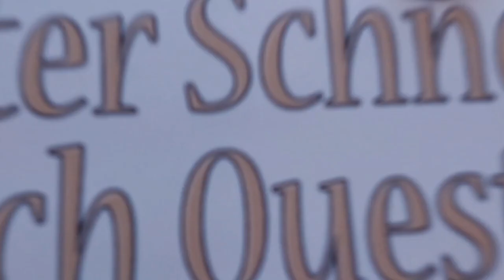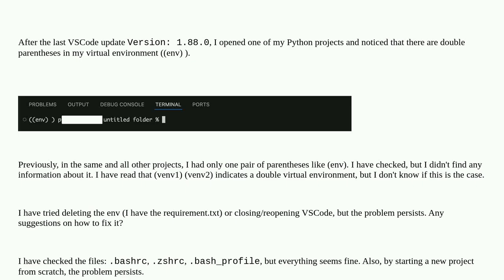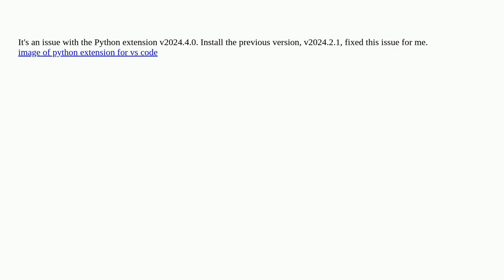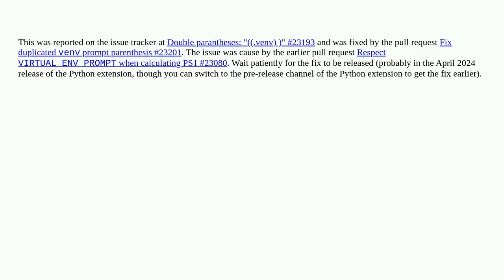((env) ) on vscode when using virtual environment with python, circa April 2024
A special thanks goes out to the community

  virtualenv environment visual-studio-code python-3.x python